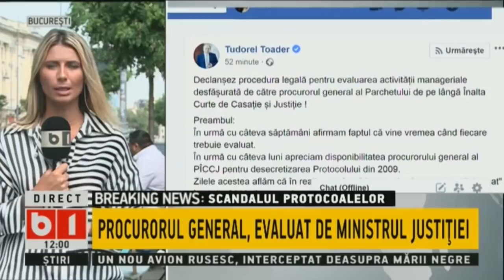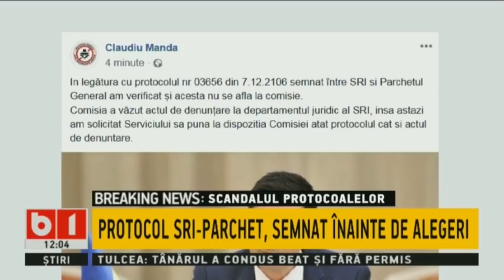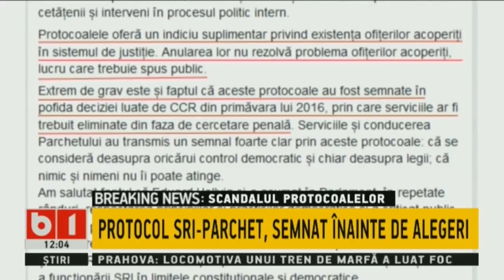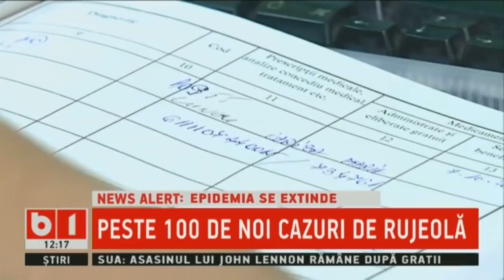STIRI B1 ORA 12.00 CU GEORGIA SIMIONOVICI, 25 AUG 2018